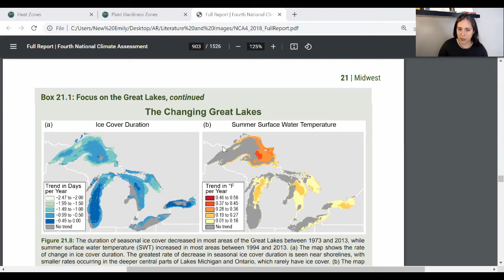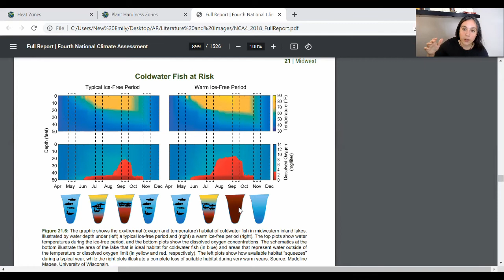2050 Climate Forecast for Minnesota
You will be scared by the outlook for Minnesota.  The change is transformational.  However, there is no other state where change has come with so much potential opportunity.  Minnesota has some of the best urban outlooks in the nation, as well as potential for increased agricultural productivity.  The importance of the state's natural resources to America's future cannot be underestimated, and there is also potential for maintenance of cultural touchstones that also are important for tourism, including coldwater sport fish and true northern forests.  But man, it is going to be a wild ride.  Huge variation across the state.